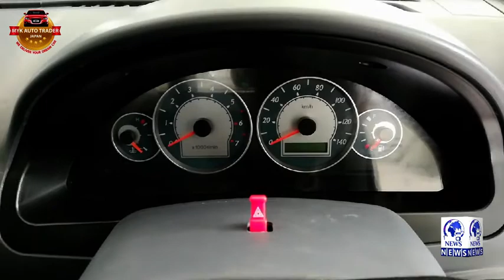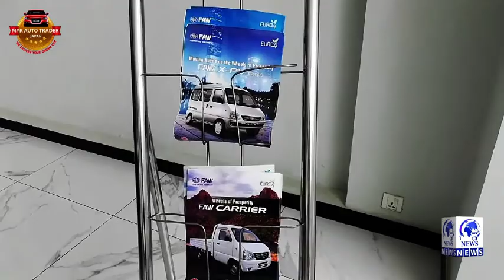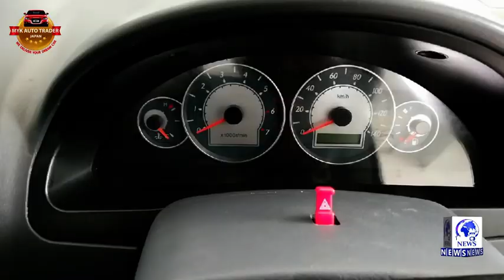Faw Carrier (Standard, Flat Bed, Deckless) Complete Review | Price, Features, Specs | Myk News Tv